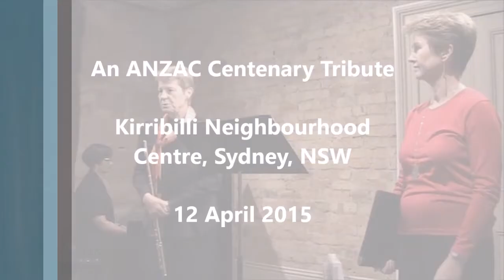An ANZAC Centenary Tribute 12 April 2015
I Wonder ... was composed for a competition run by ABC Classic FM Radio for settings of an original text depicting some aspect of the Gallipoli Campaign.  The text comes from the diary of Signaller Ellis Silas written on the 28th April 1915.